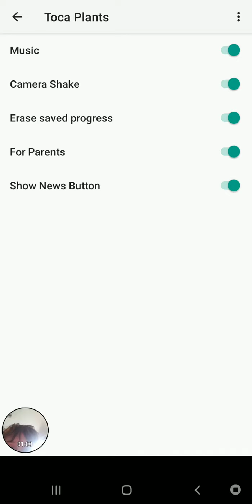Toca plants half walkthrough weird things are growing boo!